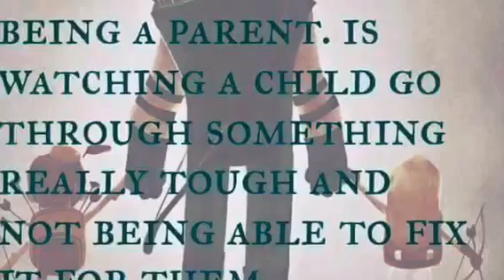noce que pasara vlog!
Today I will be Sharing something so painful to me because my son is hospitalize ... I just will like a lot of prayers for him. Music Alvaro Torres chiquitita Mia
I hope u guys enjoy this vlog☺😊😁 my first vlog
Description
Hi guys  my name is lourdes and I am a mother of a 4 year old and am marry. I have marfan syndrome and am 31 years old but because of my syndrome and suffering I think I look older . I will like to share my vlogs in youtube so other people are aware of this syndrome and also so I can show other mommies that our disability is not a reason to be unhappy . we have to be strong and prove everyone that we are the same . that we can get marry and we can work and we can be happy. is has been a difficult journey for me with ups and downs but always standing up again . never giving up. with God in your side nothing is hard . please subscribe to my channel and join my journey. I do vlogs 3 to 4 days a week. I do ramdom vlogs mostly vlogs haul my son. I WILL BE ALSO FOR NOW BE PUTTING 2 VLOGS IN ENGLISH AND 2 I SPANISH BECAUSE MY SUBSCRIBER ARE A MIX. I HOPE U GUYS DON'T MIne Hola soy lourdes y tengo 31 anos soy del ecuador. Vivo en los estados unidos  Instagram : marfanmommy